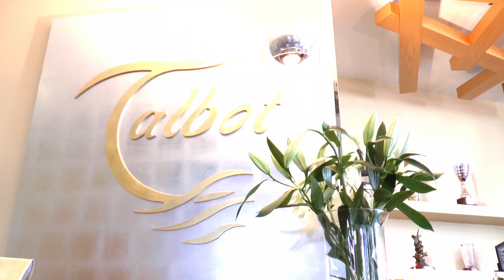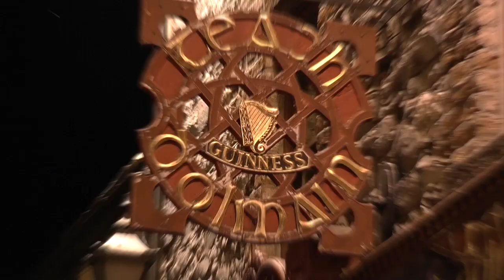Talbot Hotel Carlow - Golfing in Carlow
County Carlow is a place of delightful contrasting scenery, a backdrop that adds enormously to the enjoyment of some wonderful and challenging golf courses. A ay or week golfing in Carlow will challenge the ambitious and prove both enjoyable and relaxing for golfers of all standards.